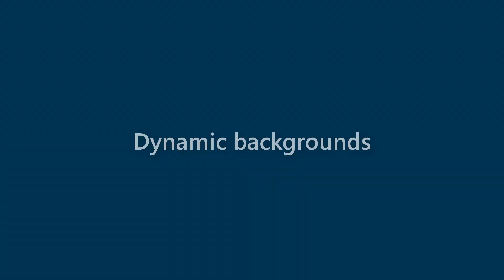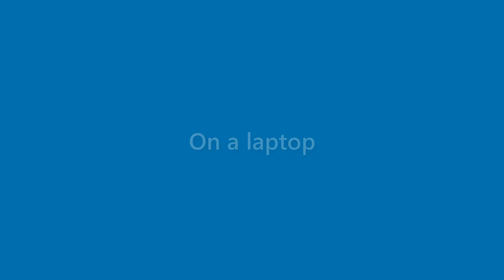Jax Conway - appearance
Name Look - Jax Conway - appearance. In this video we present "Jax Conway" name look and feel in various scenarios.
This video will cover:
How does "Jax Conway" look as a personal letterhead?
How does "Jax Conway" look on a business card?
How does "Jax Conway" look on a computer/laptop screen?
How does "Jax Conway" look with different background colors?
How does "Jax Conway" look with various fonts?